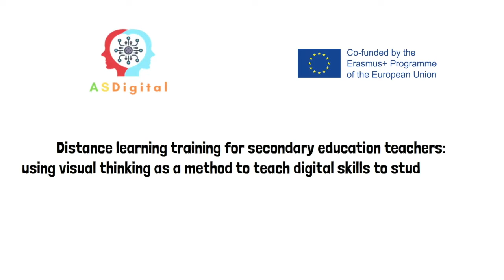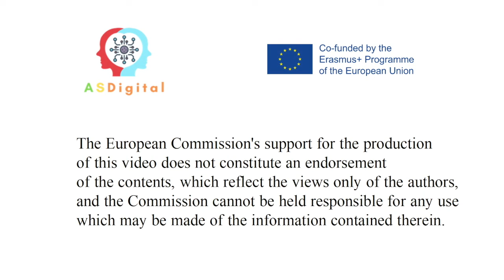Mantén tu rutina. Proyecto ASDigital